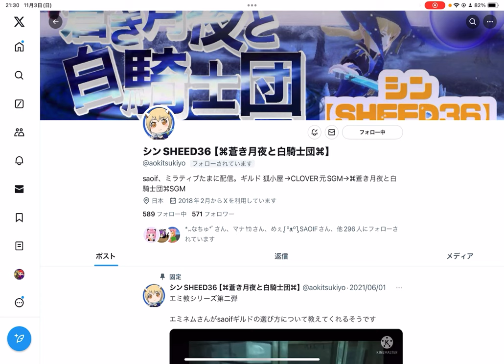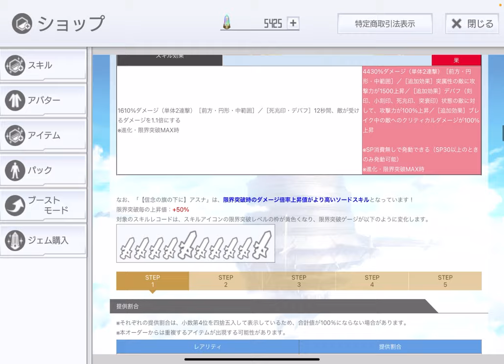【SAOIF】リセマラはしなくてもいい！？【初心者/ガチャ】